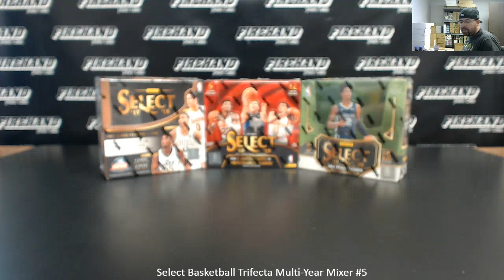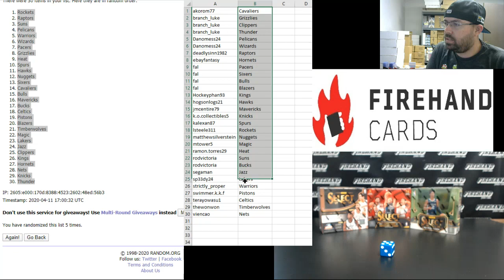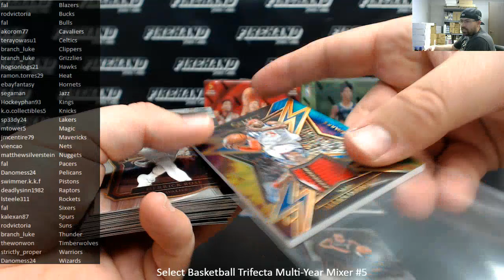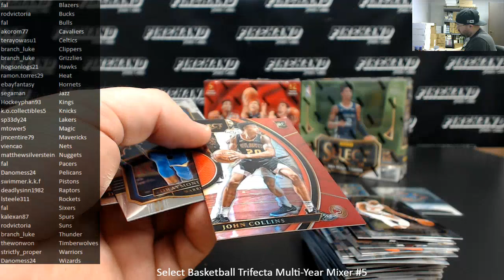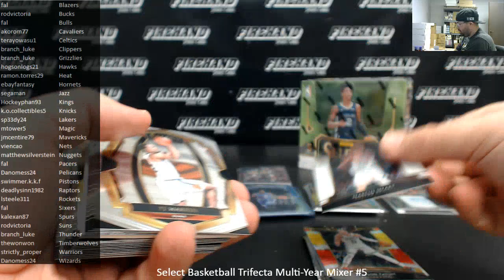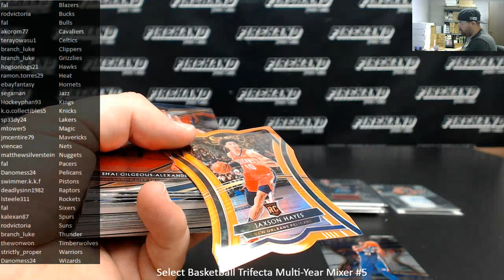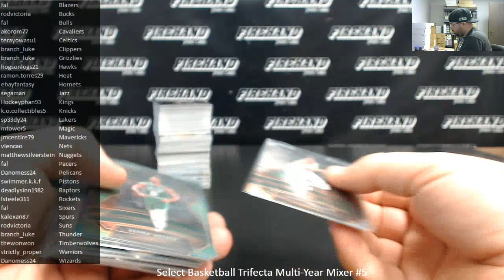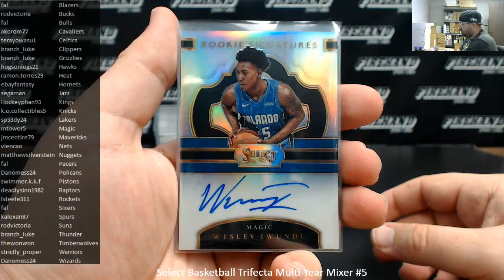4/11/2020 Select Basketball Trifecta Multi-Year Mixer #5